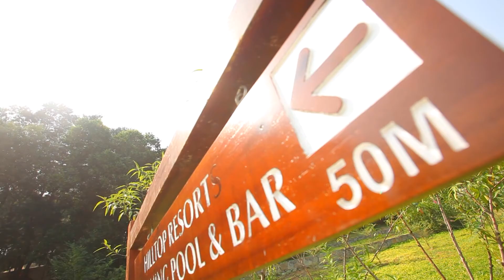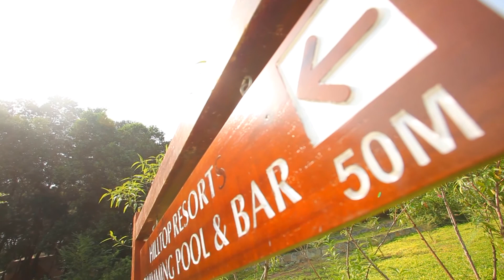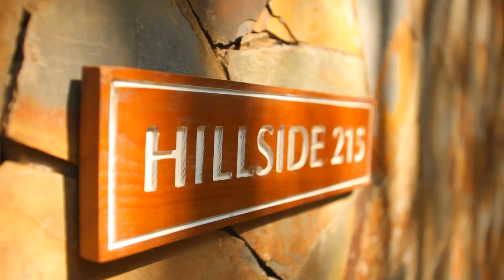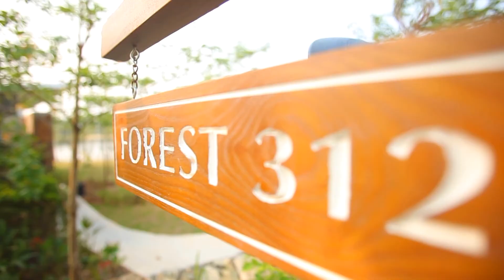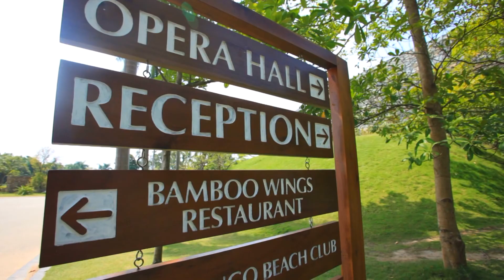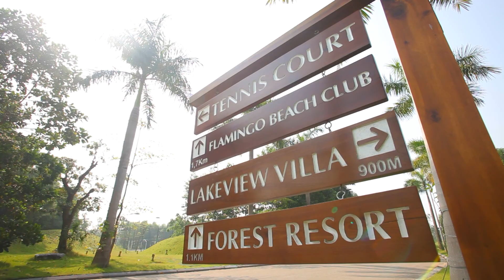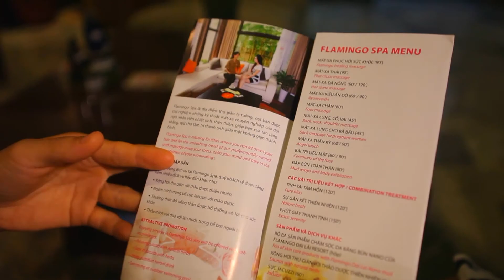Flamingo Đại Lải Resort TVC 10p